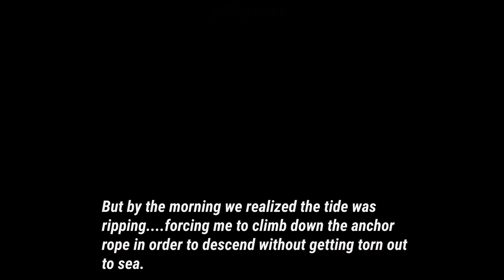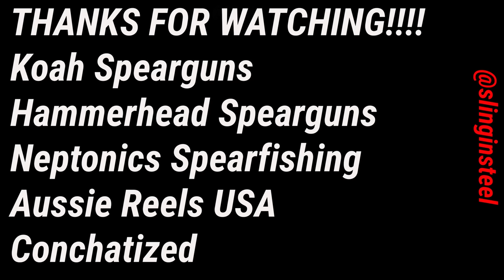Short Gulf Trip 2020 (Big Cobia, AJ and Grouper)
Quick last-minute few day run out to the gulf.
Shoutout to Lawrence for beasting it out and assisting despite his first time out commercial fishing!